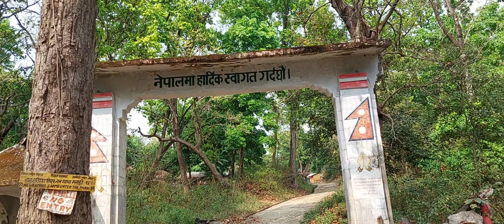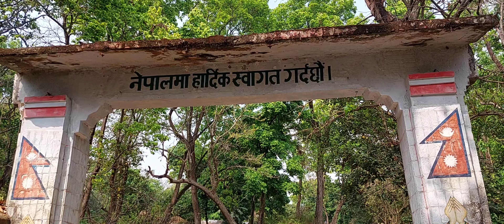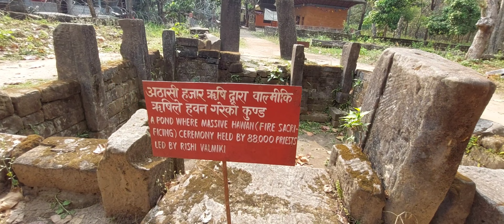Valmiki Ashram Nepal | Luv kush Birthplace | Vlog 2 part 2 ! Valmiki Tiger Reserve ! Balmiki Ashram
Valmiki Ashram is a Hindu Balmiki temple situated in Chitwan district of Nepal, inside Chitwan National Park. It is close to the Triveni Dham where Tamasa, Sona and Sapta Gandaki rivers meet. Deities worshipped here include Rama, Sita, and Valmiki. The festival of Rama Navami is also celebrated here.
Via -: Wikipedia